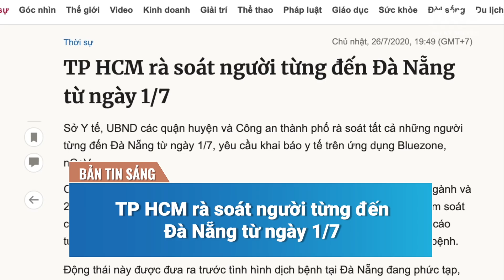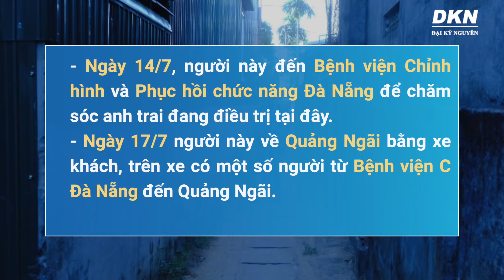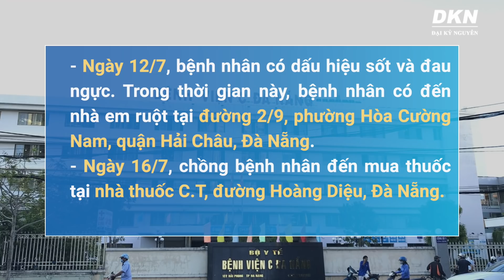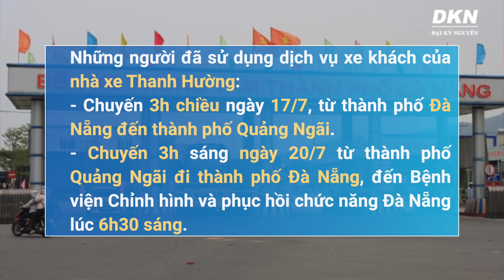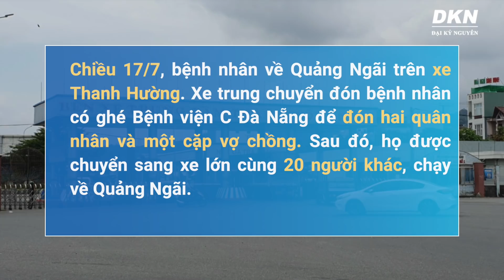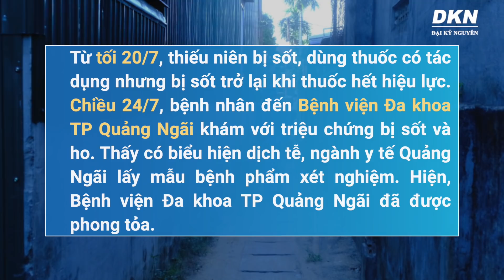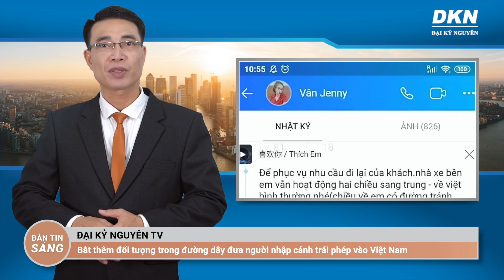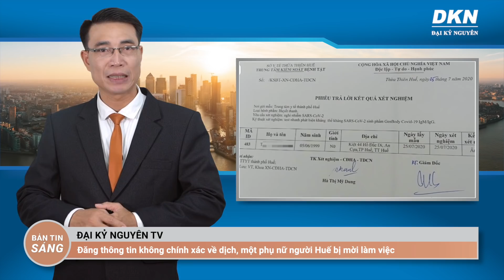Bản tin sáng 27/7: Thông báo khẩn về bệnh nhân 420 ở Đà Nẵng; Bắc Kinh nóng 40 độ C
- Thêm một người Đà Nẵng, một người Quảng Ngãi nhiễm virus Trung Quốc
- Bộ Y tế ra thông báo khẩn liên quan BN 420, từng tới chung cư ở TP.HCM
- Bệnh nhân số 419 ở Quảng Ngãi đã đi những đâu?
- Bắt thêm đối tượng trong đường dây đưa người nhập cảnh trái phép vào Việt Nam
- Đăng thông tin không chính xác về dịch, một phụ nữ người Huế bị mời làm việc
- TP HCM rà soát người từng đến Đà Nẵng từ ngày 1/7
- Sau bác bỏ yêu sách về Biển Đông, hai Bộ trưởng Úc bay đến Mỹ thảo luận về Trung Quốc
- Lũ lụt qua, hạn hán tới? Bắc Kinh ghi nhận mức nhiệt cao kỷ lục trên 40 độ C

★ Bật chuông 🔔 để nhận thông báo và là người đầu tiên xem video của Đại Kỷ Nguyên News~

Một số tư liệu được sử dụng trong video thuộc về các chủ sở hữu đáng kính.

Đại Kỷ Nguyên kính chúc quý độc giả niềm vui và hạnh phúc, chúng ta sẽ cùng vượt qua thời khắc muôn vàn khó khăn này để cùng bước vào một kỷ nguyên mới.